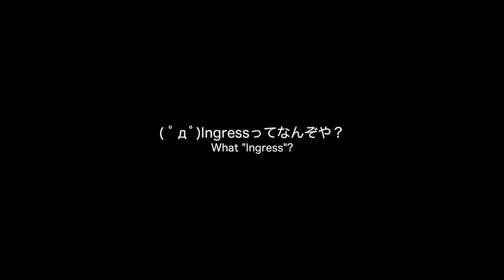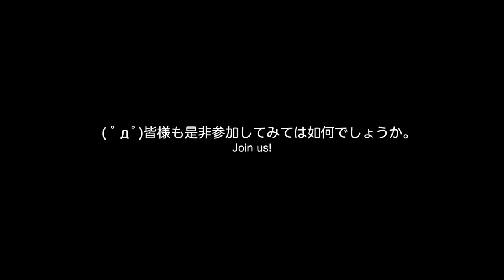世界規模の陣取りゲーム『Ingress』【LuminousDiary_207】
( ﾟдﾟ)今、Ingressがアツい。
今更感はありますが、これからIngressを始める人のために、紅葉とミレーニアがゲームの流れについて説明するようです。

　Breakthrough_ace.輝鳴
●キャラクターデザイン・キービジュアル：
　そらのん
●ルミ・ミレーニア オリジナルキャラクターデザイン：
　なか